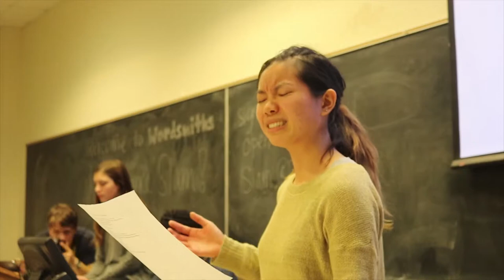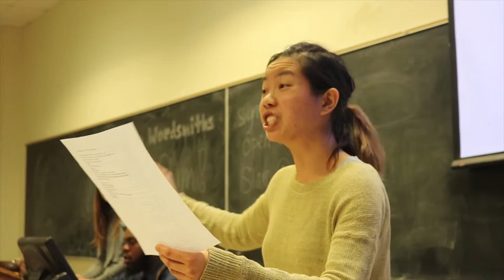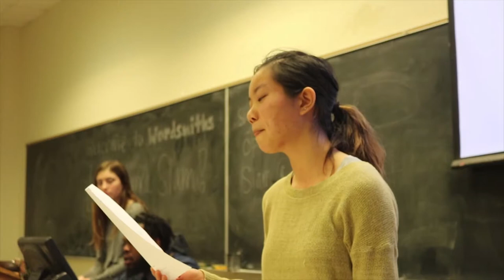Kat Tan - "How to Say I love you" - UNC Wordsmiths Slam